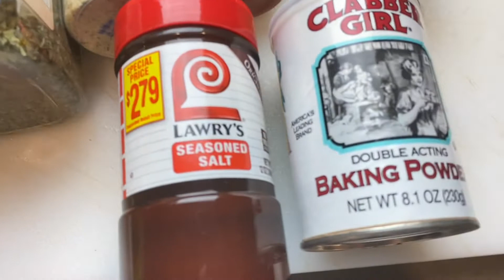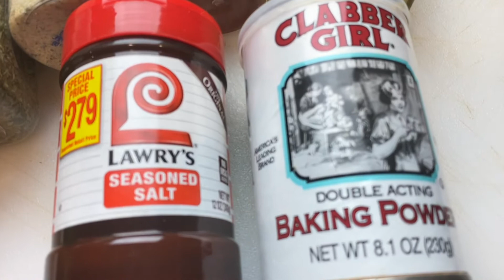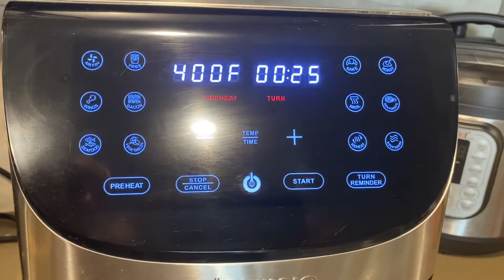Alitas de pollo Lemon pepper !!! Súper crujientes y deliciosas 🍋🍗en la air fryer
🍋Alitas lemon pepper
🍋11/2 lb de alitas
🍋sasonador
🍋polvo para hornear
🍋jugo de 2 limones grandes
🍋1/2 barra de mantequilla
🍋2 cucharadas de lemon pepper
🍋1cucharada de ajo con perejil
🍋1cucharada de pimienta cayana
🍋1cucharada de paprika